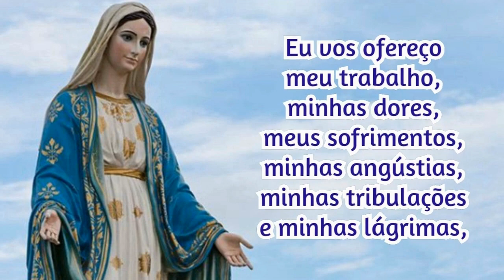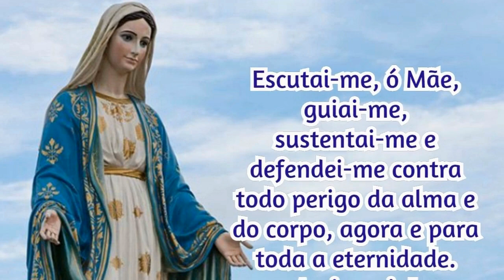19/07/2023 Oração Consagração DIÁRIA A NOSSA SENHORA Reze com fé